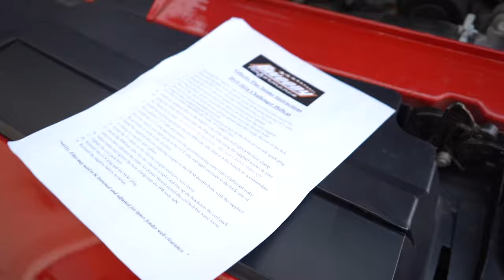BWOODY INTAKE INSTALL ON MY HELLCAT (BEFORE & AFTER)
In this video, I installed the Bwoody intake including before and after sound clips!! This is the first mod for the cat and I am very impressed with the results!

CarLock - Use "GTASH" for 14 days free subscription when you activate your device!